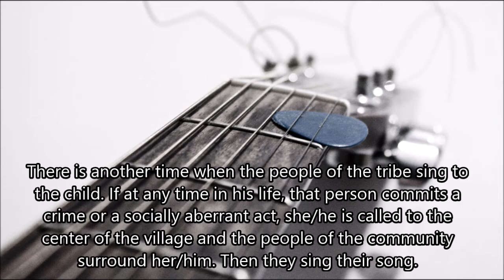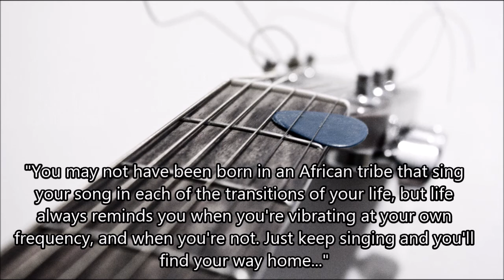Sing, Love, Live...